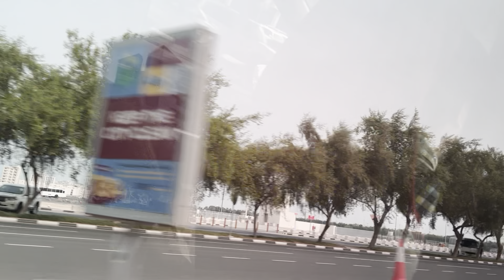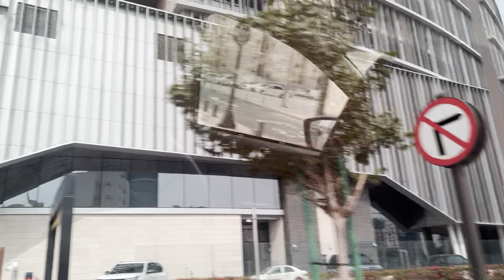Weekend Routine Vlog💕 | winter special recipes 😋 or Desi khane ka maza 🫓